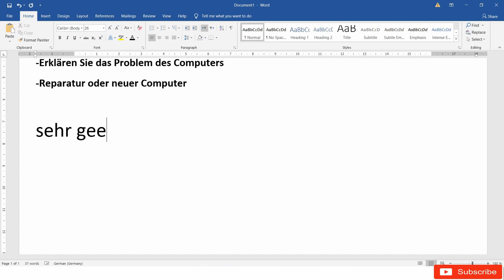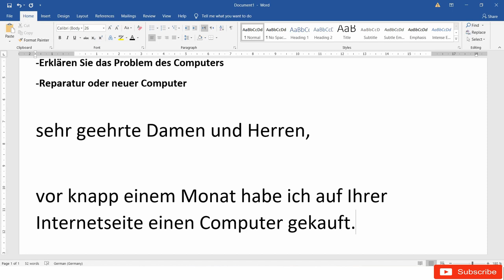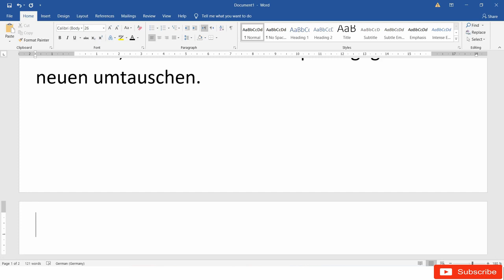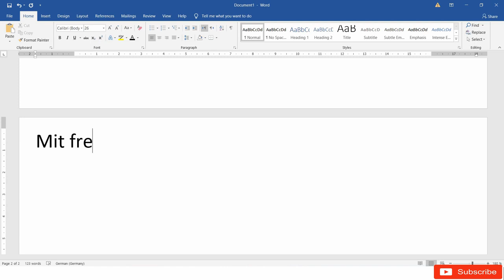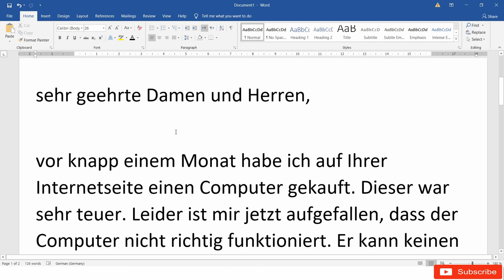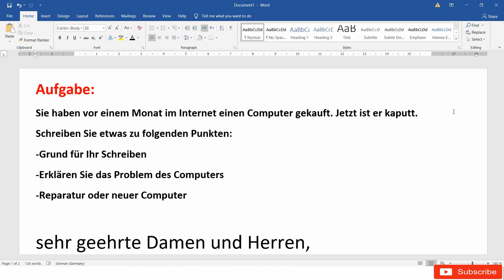Brief schreiben A2 und B1 آموزش نامه نگاری آلمانی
توی این ویدئو یک نمونه نامه برای سطح a2 و b1 براتون مینویسم و توضیح میدم چطوری نامه رو شروع کرده و جملات درست بنویسید.
نمونه های بیشتری برای همه سطح ها خواهم نوشت.
کانال رو سابسکرایب کرده و به دوستاتون معرفی کنید.